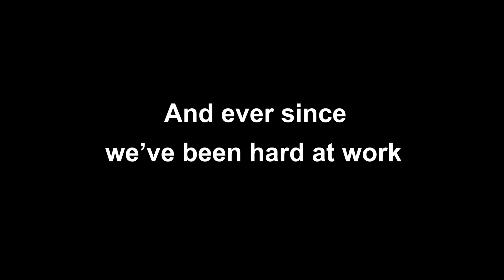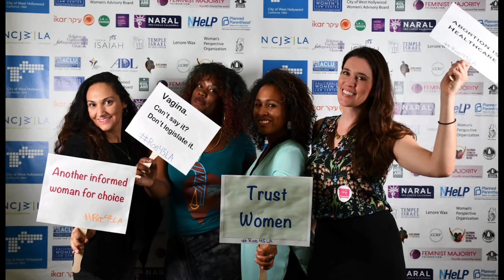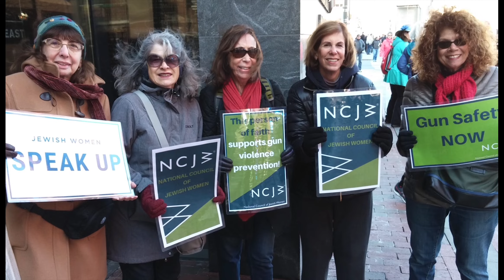Making Change Happen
In March 2017 we came together to learn from each other and strengthen our network of activists and ever since we've been out in the field working to make change happen.